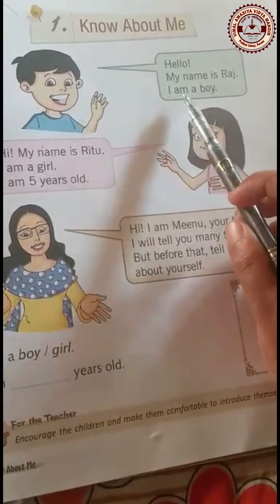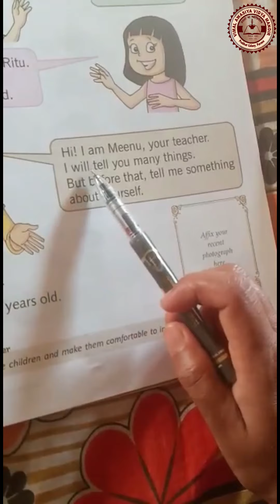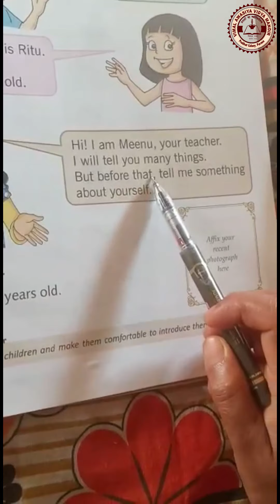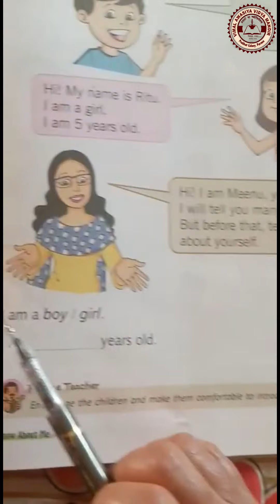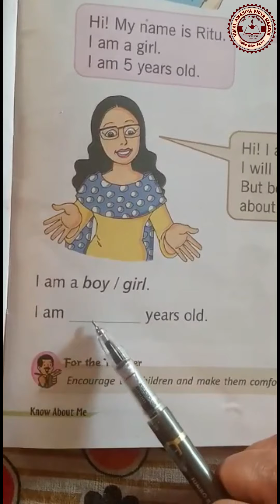Social Science, Class - UKG